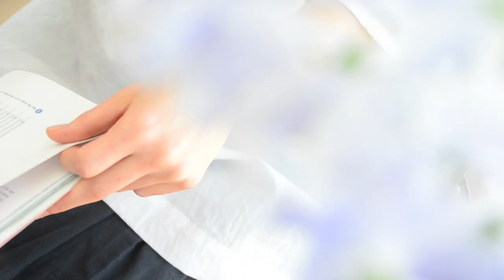A Small Bag with Ribbon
camera : Masashi Noda
direction : Masayo Sugimoto